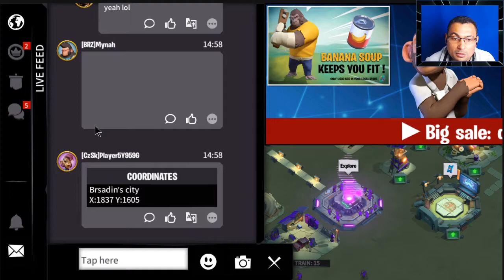Age of Apes Conhecedo o novo jogo de estratégia para Android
Neste vídeo vamos conferir um novo jogo de estratégia lançado para o Android.